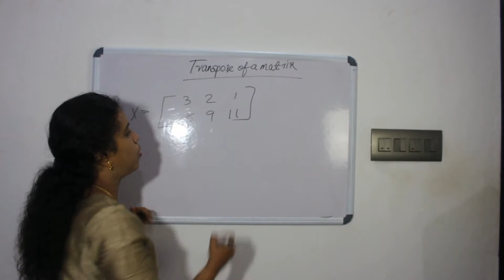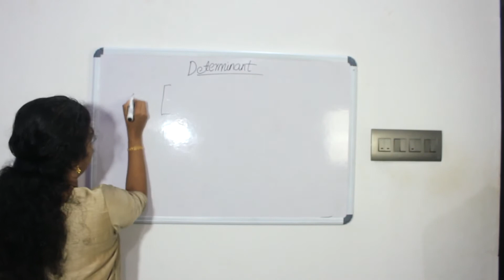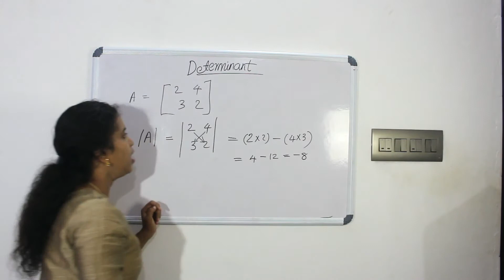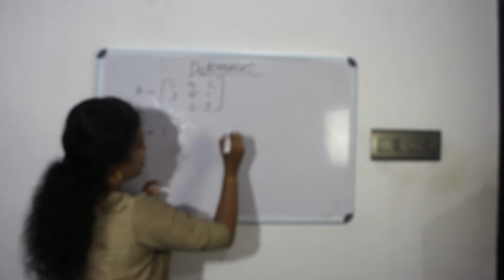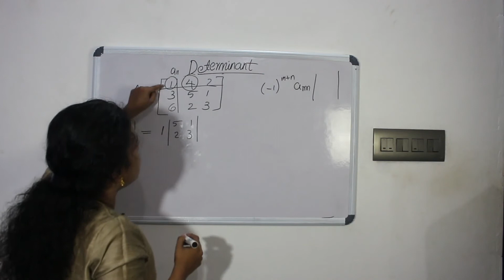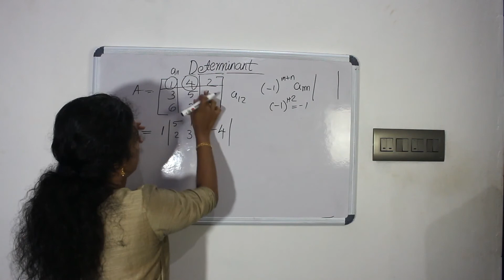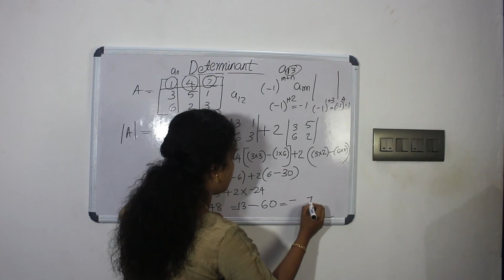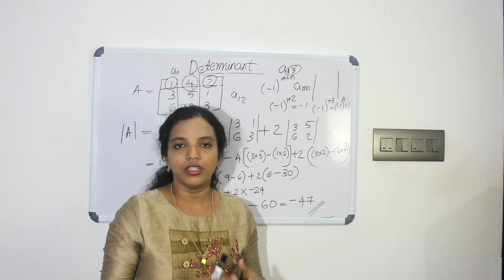Technical mathematics - Matrix (Part - 3) - Kerala PSC Lecturer in Polytechnic Electronics Malayalam